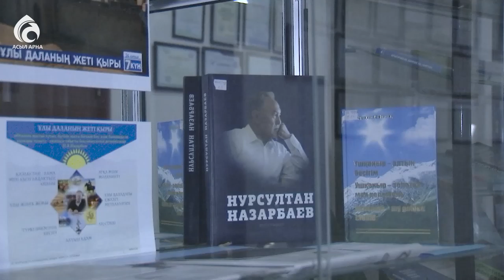Қазақ спорт және туризм академиясында руxани кездесу өтті / Ел ішінен / Асыл арна